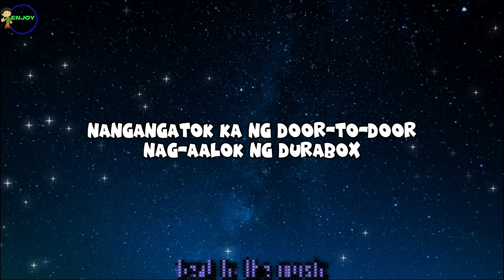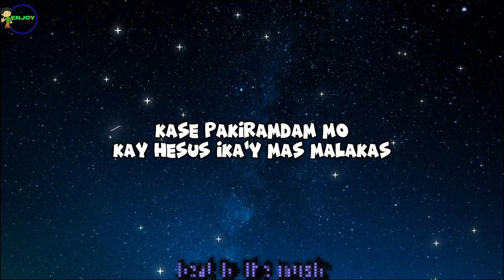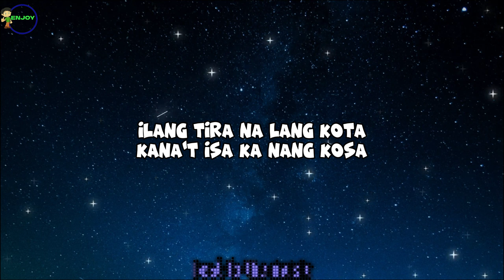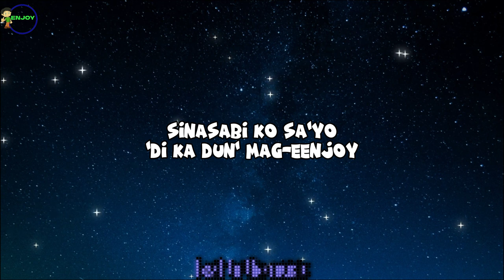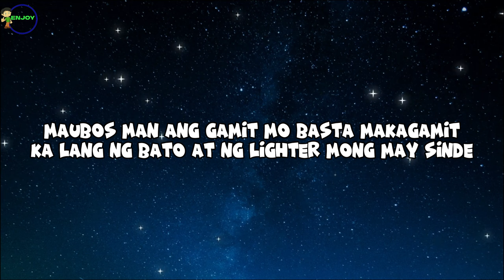SHABOO PA - Jonas dichoso | Lyrics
-Lyrics-
"Shaboo pa"

Bato-bato sa langit pag nakabato ay langit
Maubos man ang gamit mo basta makagamit

Na ang nadarama mo at wala kang pake
Ka lang ng bato at ng lighter mong may sinde
Pero hindi mo iniisip ang ang kahihinatnan
At wala ka nang pakialam
Wala pang nagsisi sa una inuunahan na kita
Walang sisihan

Gabing-gabi palong-palo kang maglakad nang to the max
Nangangatok ka ng door-to-door nag-aalok ng Durabox
Washing machine electric fan at refrigerator
'Di mo napapansin bungo ka na't mukhang predator
Sabay kuha ng gamot sa hindi naman doktor
Kahit na walang reseta ika'y makaka-iskor
Sabay pasok sa silid at hawiin ang kurtina
Ngayon ang operasyon ilabas ang parapernalya
Dalawang higop pababa buhok ay biglang tataas
Katawang na hinang-hina ngayon ay ubod ng lakas
Kaluluwa'y tuwang-tuwa mga mata'y luwang-luwa
Mga pangang panay uga na parang biglang kakalas
Tamang lakad sa labas nagyayabang nag-aangas
Na para bang sa tama mo ang magkakamali utas
Kung sino mang mambabanas ay sigurado na bangas
Kase pakirandam mo kay Hesus ika'y mas malakas

Walang sisihan

May mga araw na galawan mo'y nakakabilib sobra
Nagmomovie marathon ika'y tamang nood ng Dora
'Pag may amat pa ng droga namimirwisyo ng tropa
Alas dos ng madaling araw ay nanghihiram ng bola
Grabe talaga yung kakupalan mong tinataglay
Diyan sa pagnanakaw mo tila walang makasabay
Walang nakakaligtas sa malikot mo na kamay
Nung 'di sila nakabantay sinalya mo si bantay
Pinapalayas ka na ng magulang mo at lola
Kase mga pera nila ay ipinang goma-goma
'Pinang doobie 'pinang droga 'pinang yosi 'pinang toma
Ilang tira na lang kota kana't isa ka nang kosa
Ingat-ingat kana oy iwas-iwas na sa foil
Dahil 'pag nahuli ka ay himas-himas ka na boy
Sinasabi ko sa'yo 'di ka dun' mag-eenjoy
Sa kulungan pa naman ay ibang-iba ang amoy

Walang sisihan

'Wag kang titigil tsong hangga't 'di ka pa lulong
Hangga't di na kukulong dun' sa may pulang bubong
Hangga't 'di nakukulong at wala pang nabulong

Walang sisihan